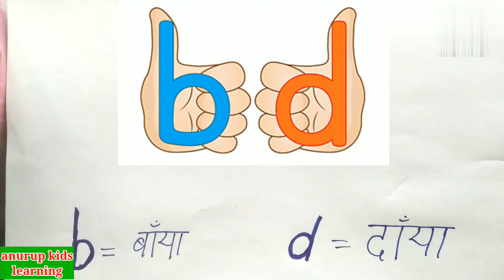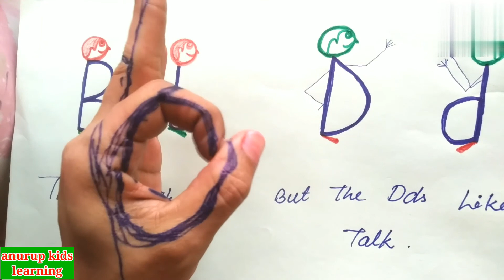बच्चों में b और d का confusion कैसे दूर करें?, How to teach the correct way of small letter b & d.